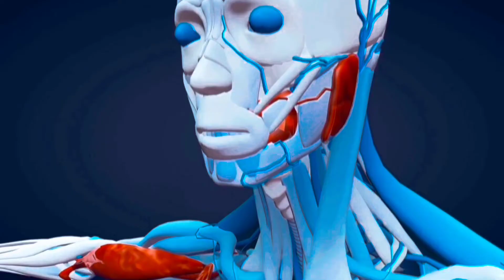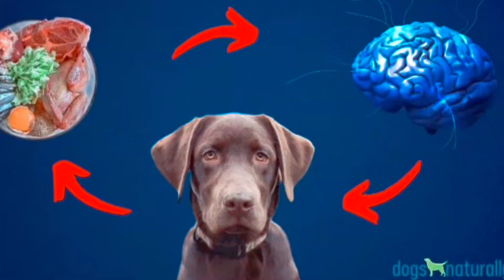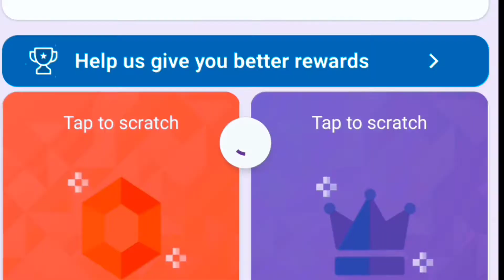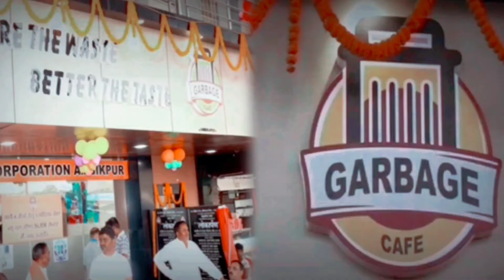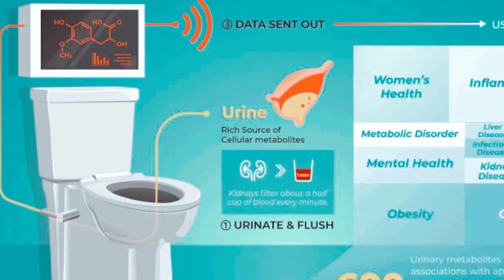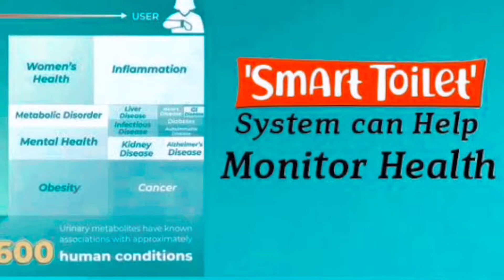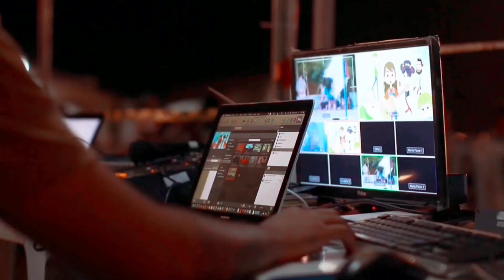GOOGLE PAY లో లక్ష రూపాయలొచ్చాయి.! || Top interesting and unknown facts in telugu | Facts by veer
In this video i have explained about how a shop keeper got 1 lakh rupees through his google pay

in this video i have discussed about crocodiles aging

in this video i have discussed about a man who survived 2 nuclear attacks

in this video i have discussed about why can't dogs talk

in this video i have discussed about a heroine who took 1000 takes to get a single shot of a film

in this video i have explained about the reverse mechanism of brain

in this video i have discussed a family who hide their grand parent dead body for 30 years to get his pension

and alot more interesting and unknown facts in telugu